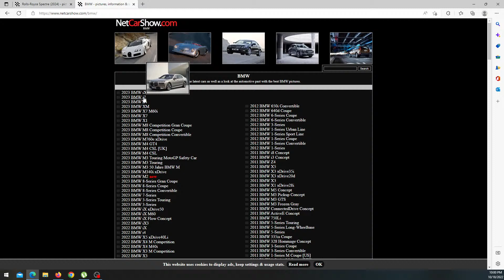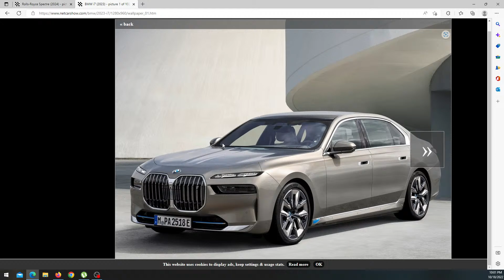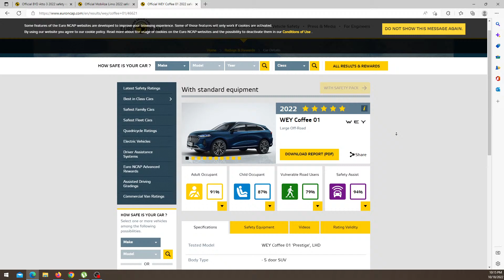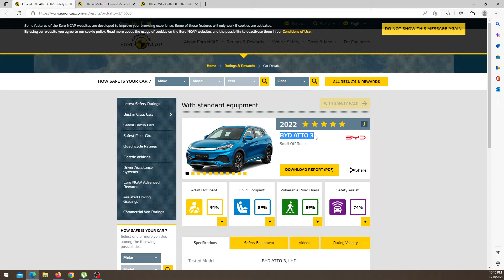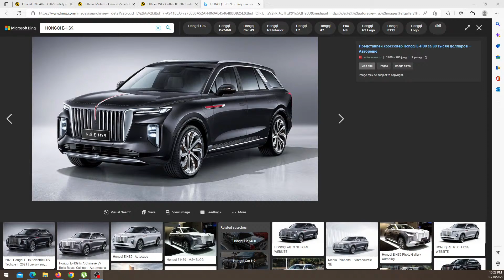Vorbim despre Salonul Auto de la Paris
Multumesc!